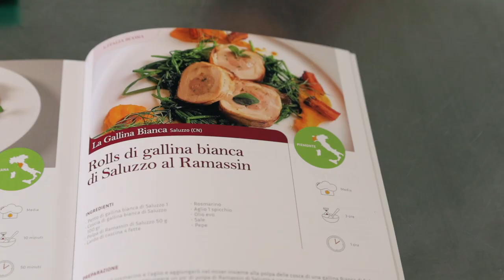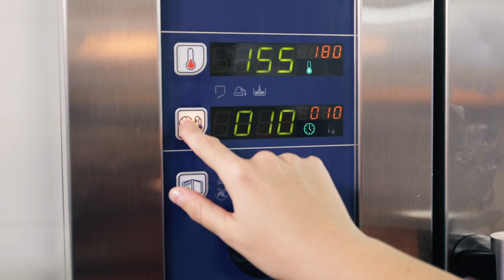L'Italia Buona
L'agriturismo La Gallina Bianca di Saluzzo (CN) si aggiudica la vittoria del contest "L'Italia Buona: il contest Istat dedicato agli agriturismi italiani" con la ricetta "Rolls di Gallina Bianca di Saluzzo al Ramassin". Scopri come preparare la ricetta.